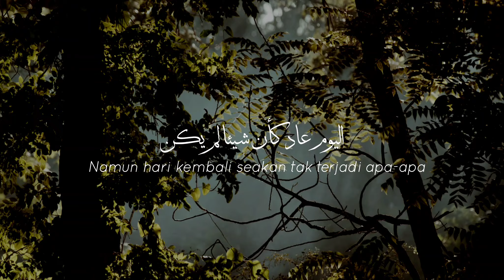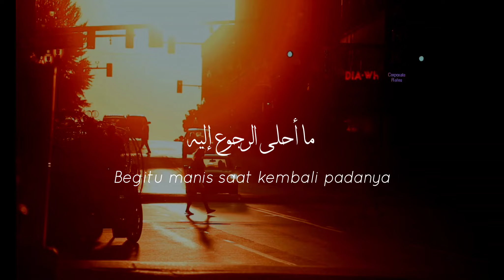PUISI BAHASA ARAB | أيظن أني لعبة بيديه | نزار قباني